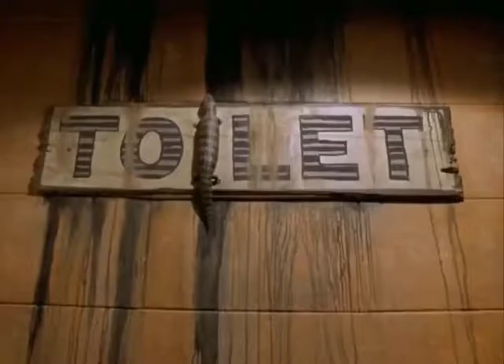The Best Funny video Movie Clip 2020| People doing stupid things | Amazing Movie Scene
The Best Funny video Movie Clip 2020| People doing stupid things | [Funny Video]| Amazing Movie Scene